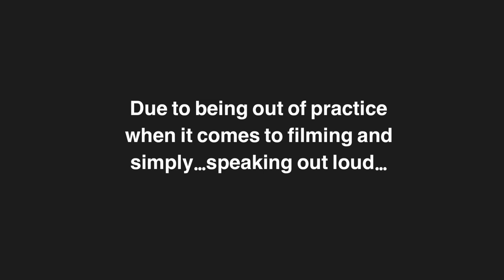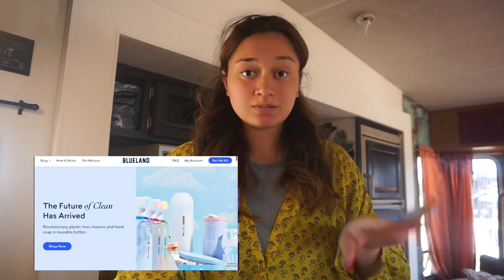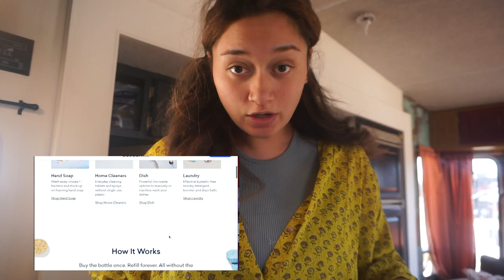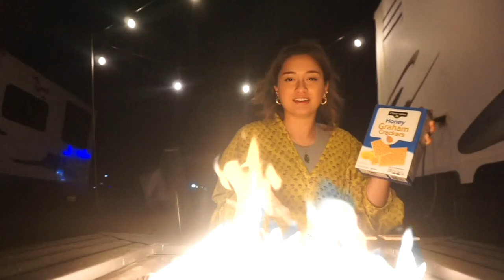PREGNANT AND VLOGGING AGAIN?!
Can’t wait to share more of this journey with you!